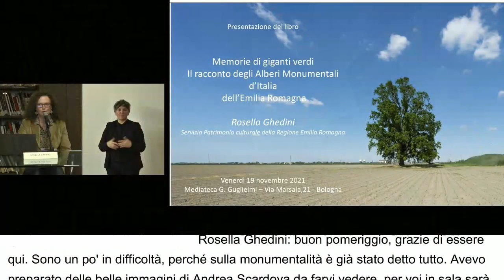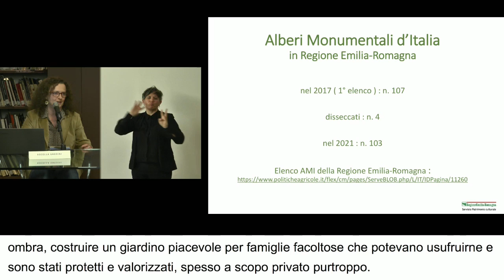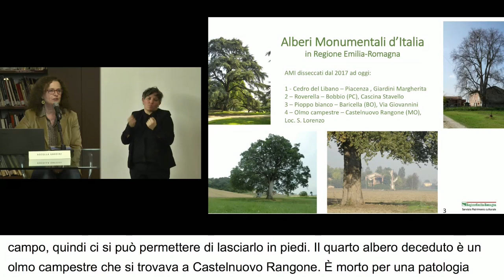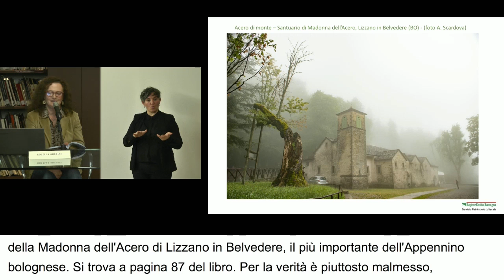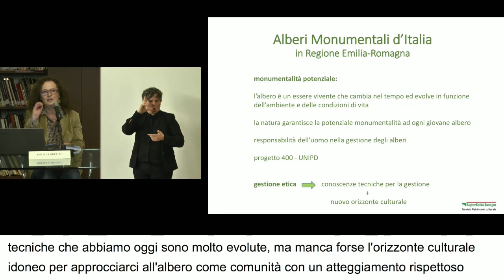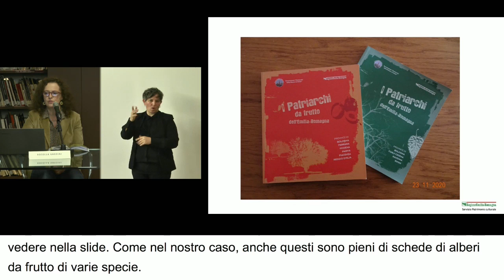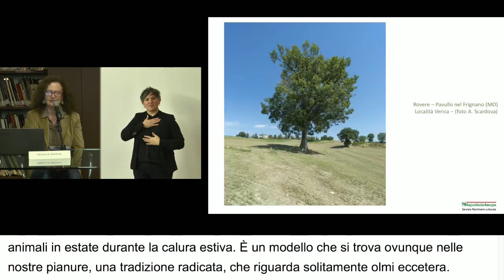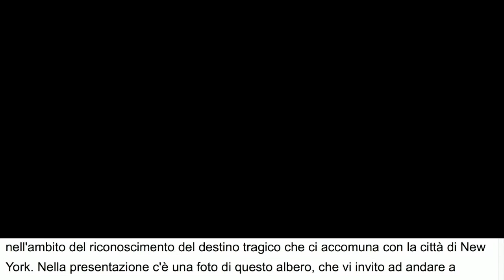Presentazione del libro “Memorie di giganti verdi” - Rosella Ghedini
Intervento di Rosella Ghedini, Ufficio Promozione della qualità del paesaggio
e della Natura – Servizio Patrimonio culturale della Regione
Emilia-Romagna, al convegno "Memorie di giganti verdi. Il racconto degli alberi monumentali d’Italia dell’Emilia-Romagna." -  Bologna, Mediateca Guglielmi, 19 novembre 2021.